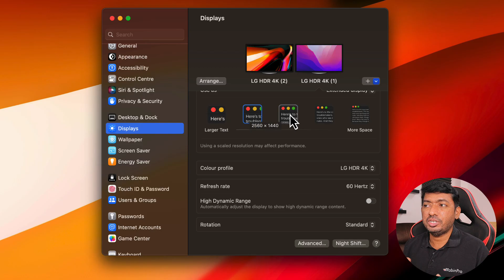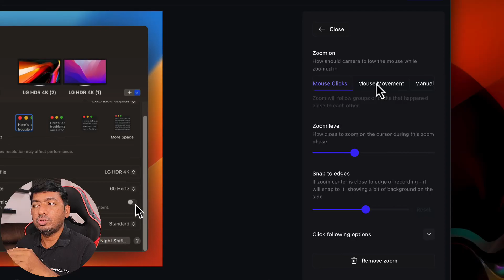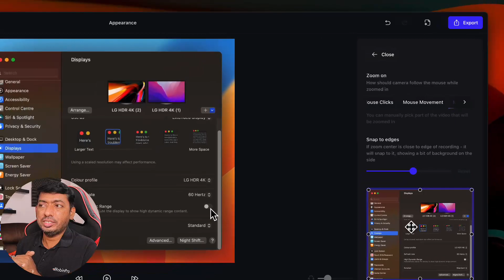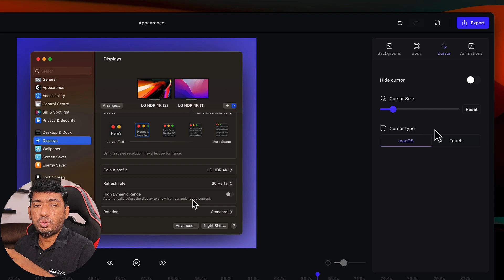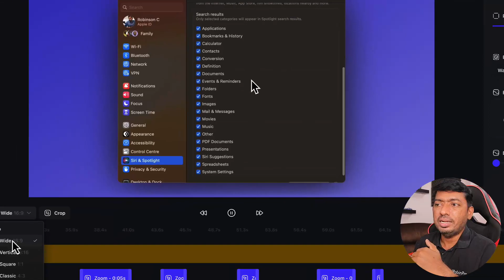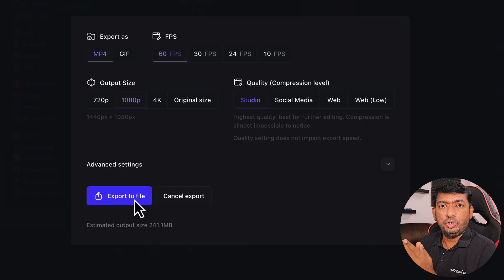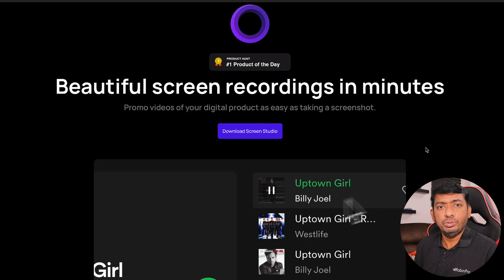Why I Use Screen Studio - Full Demo & Honest Review!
Is it the Best Screen Recording App for Mac? Updated in the pinned comment and description. Watch before buying Screen Studio mac Screen Recorder.

Is Screen Studio the best screen recording app for Mac in 2025?
✅ UI/UX & Ease of Use
✅ Recording Quality & Export Options
✅ Advanced Features like Auto Zoom & Motion
✅ Pricing & Value for Creators
✅ My honest verdict – Is it worth the price?